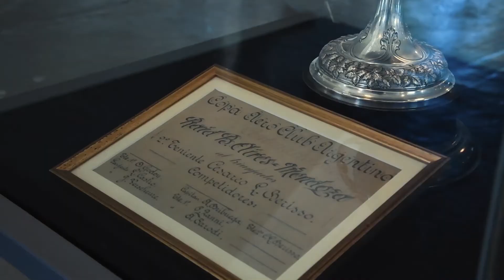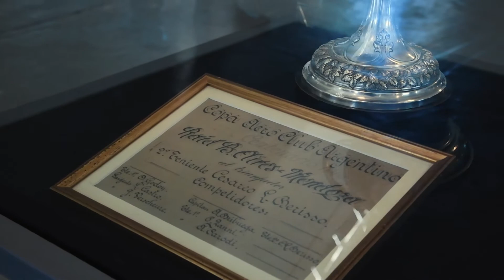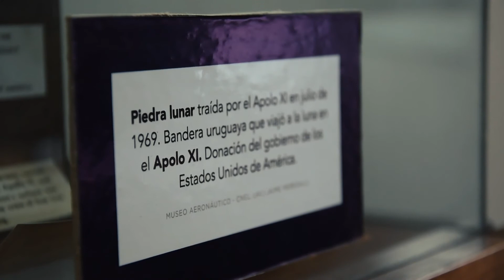Museo Aeronáutico expone desde el inicio de la aviación en el país a vuelos históricos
El Museo Aeronáutico Cnel. (Av.) Jaime Meregalli conserva el acervo de la aviación civil y militar. Ubicado en la zona lindera con el Aeropuerto Internacional de Carrasco está abierto a todo público los días domingo de 14 a 18 horas.